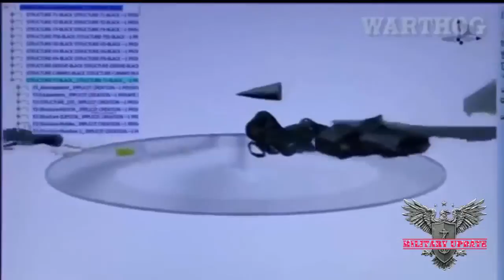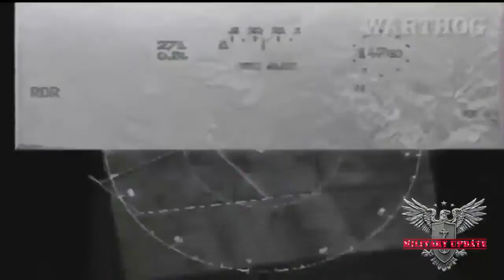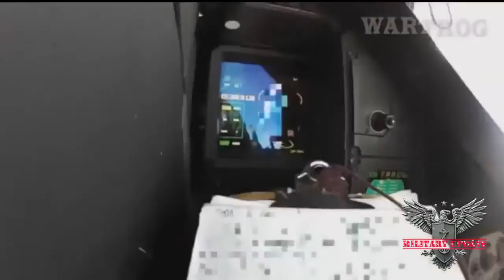WW3 UPDATE - US,PAKISTAN,CHINA AND INDIA IN SHOCKING DEAL.